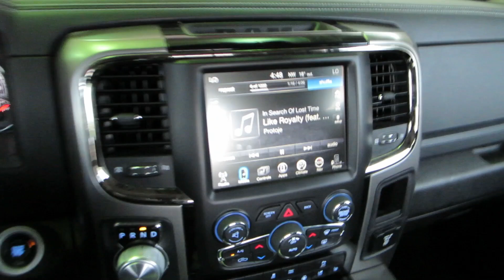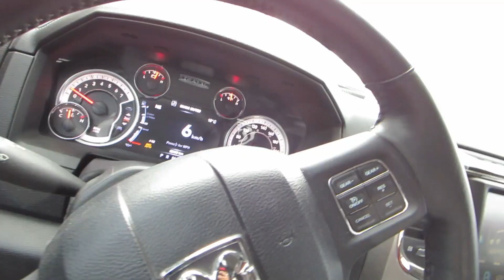Visiting Uncle Shavon's House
We go visit S.G's House